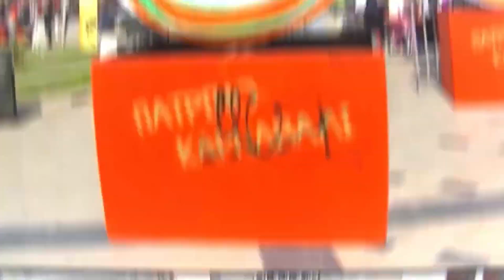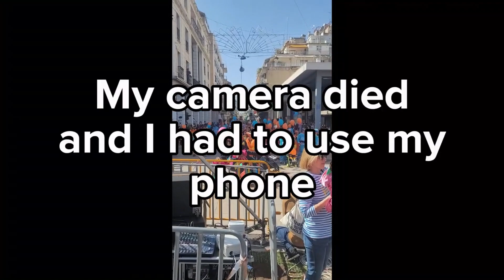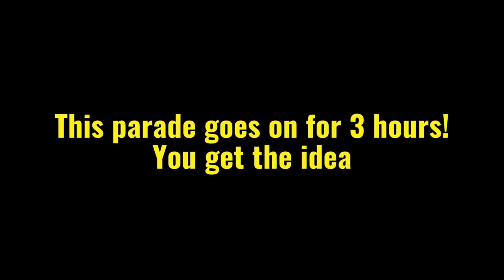Burnt Thursday and Children's Parade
We had fun experiencing a couple days of Patras Carnival events. One was Smoky Thursday or Burnt Thursday where people grill meat skewers all day at restaurants and small parties. The other was the children's parade.